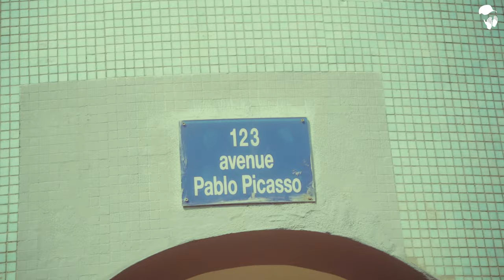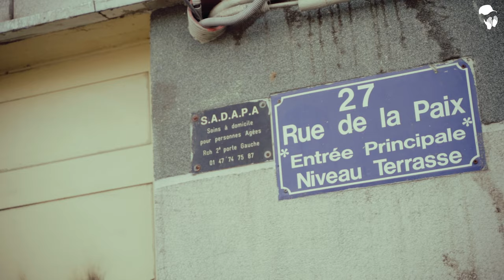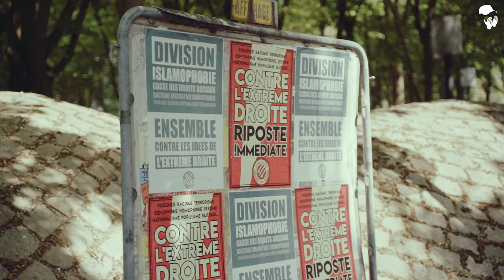@lemonhaze92000, la main sur le coeur.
Cette semaine, Echobanlieue vous présente une étoile montante du rap français du nom de Lemon Haze. Nos journalistes se sont rendus dans le quartier emblématique des Pablo Picasso pour aller à sa rencontre et vous faire le portrait de l’auteur du titre frissonnant « 9m2 ». Au lendemain de la sortie de son album « Quotidien» on vous invite à découvrir le sien à travers cette vidéo

Interview par Hadja.

Cadrage Arno92s & Ziak.